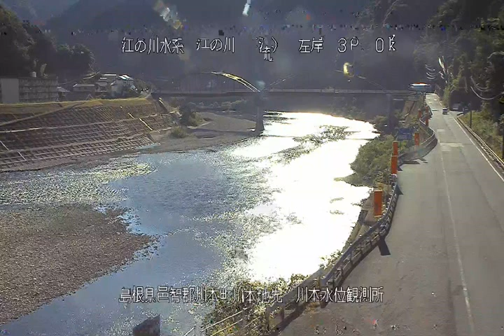江の川 川本水位観測所 ライブカメラ (2020/09/02) 定点観測 Gouno River Live Camera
江の川 : 川本水位観測所／島根県邑智郡川本町川本

定点観測して欲しい河川の場所がありましたらコメント欄に書き込みをお願いします